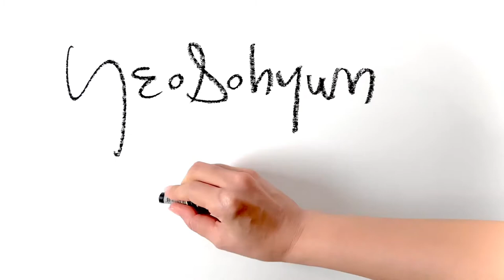Quick Figure Drawing Sketches | Gesture Drawing |크로키| Le Penseur |Yeosohyun Movement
YeoSohyun Movement 🎨

Le Penseur
5minute drawing with life model
297x490mm pencil & oilpastel on paper 2020

line drawing. figuredrawing.pencildrawing. dessin.  dibujo. Peinture. Рисунок. Zeichnen. dipingere. quick pose. lifedrawing. How to draw gesture. How to draw people. gesture draw. tutorial. contemporary art. fine art. live drawing. live art. croquis. artworks. oilpastel. Sennelier. nudeart. live model. Korean painter. painting. 드로잉. 인체드로잉. 인체스케치. 크로키. 누드크로키. 스케치. 누드드로잉. 여소현